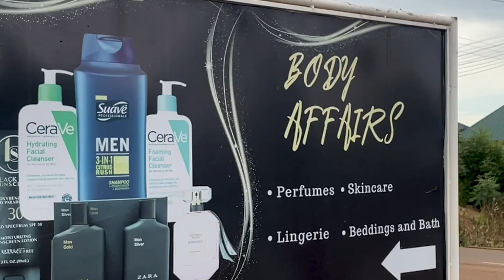I MISS JAPAN !!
Japan has always held a place in my heart, and I miss living there so much... (K.S.C, circa 2020).

PS: Ophe is fine, its not my fault his waist doesn't work anymore 😂🫶🏾